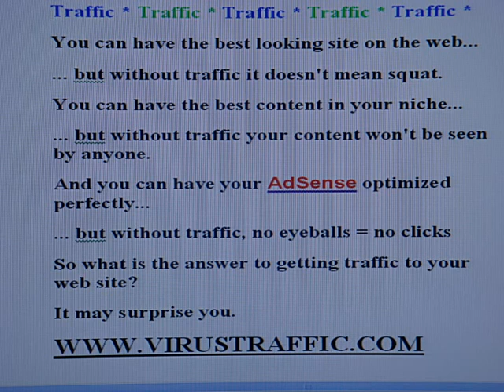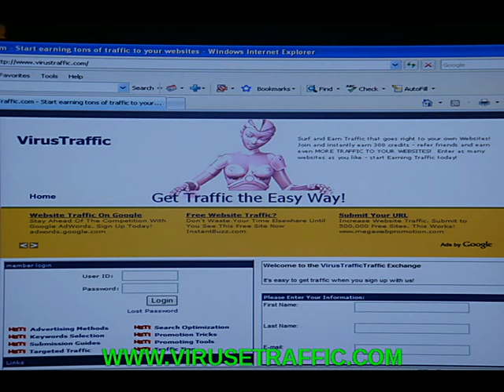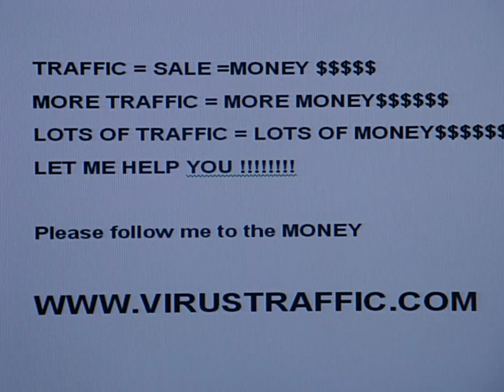Webside Traffic,make more MONEY,Secret to Success,Easyway,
TRAFFIC = SALE =MONEY $$MORE TRAFFIC = MORE MONEY
LOTS OF TRAFFIC = LOTS OF MONEY
LET ME HELP YOU
Please follow me to the MONEY